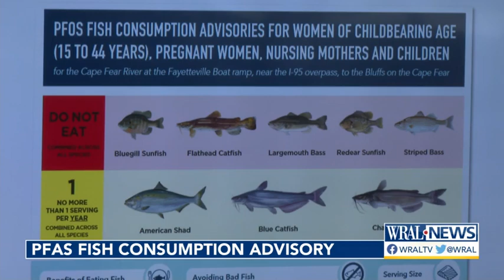PFAS fish consumption advisory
State health leaders recently recommended that people limit or eliminate eating some types of fish.